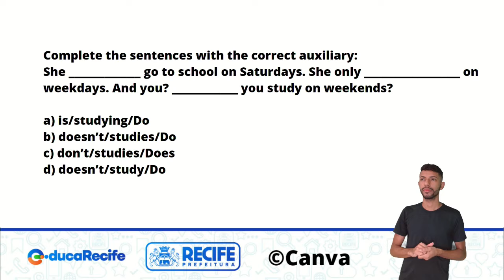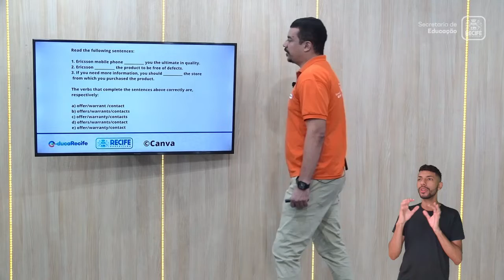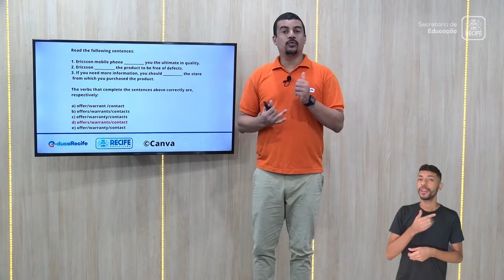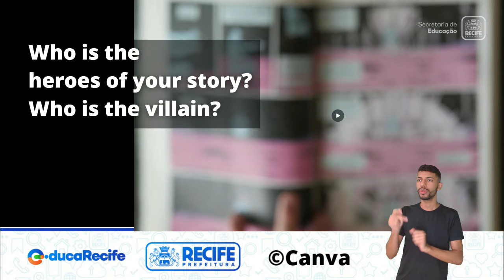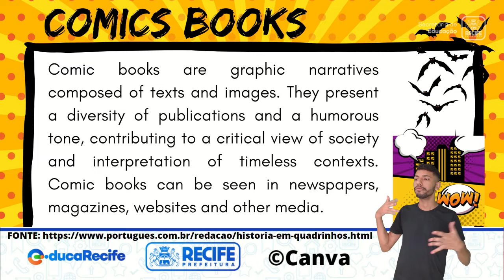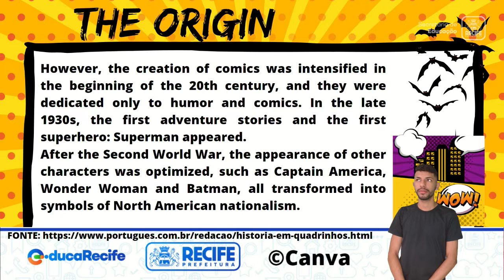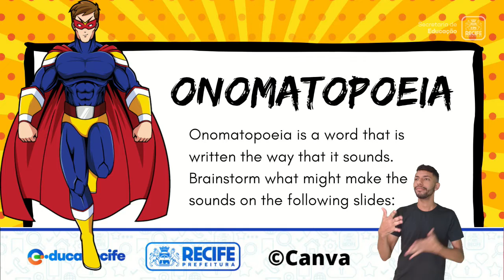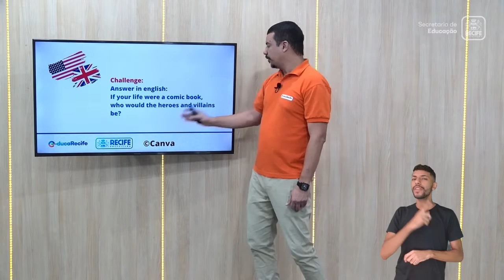09 05 22 - 7º ANO - LÍNGUA INGLESA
LÍNGUA INGLESA
TEMA: HISTÓRIAS EM QUADRINHOS
PROFESSORES: ANDRÉ RICELIANO E GILSON SOARES